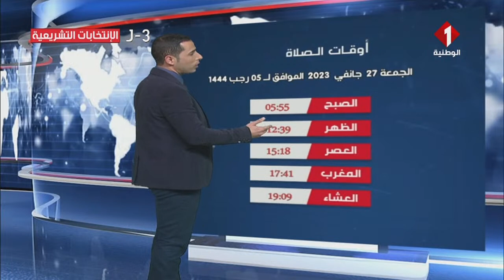النشرة الجوية ليوم 26 - 01 - 2023